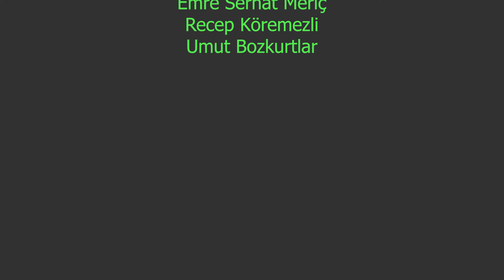*TÜRKÜCÜ CENGAVERLER* My Singing Monsters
Bana ulaşmak için (contact):
1. Throw it - ATİSOUND